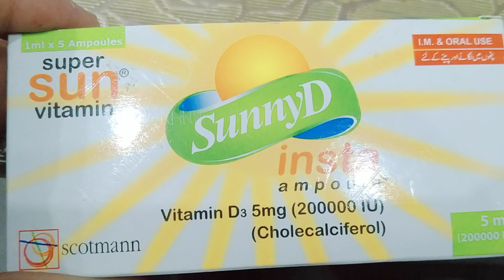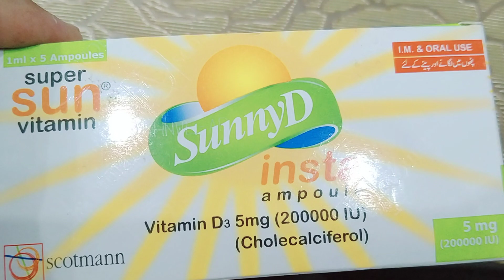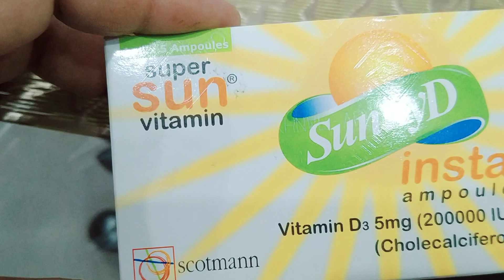sunnyD vitamin D3 Ampoule ues in urdu Hindi